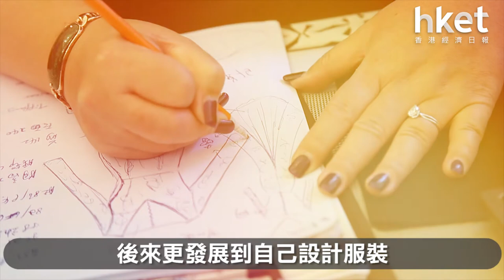為肥新娘訂造婚紗晚裝 「婚紗肥媽」：每人都可以靚！（2019年6月14日）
結婚是人生大事，作為新娘當然希望以最美的狀態出嫁。自稱「婚紗肥媽」的Iris Chan是在業內老行尊，見盡行內陰暗面。她眼見不少身型較圓潤的新娘都被婚紗店拒諸門外，於是便決定為她們度身訂造婚紗晚裝，務求令不同身型的女生，都能在大日子當天成為她們所憧憬的公主。……（更多內容：